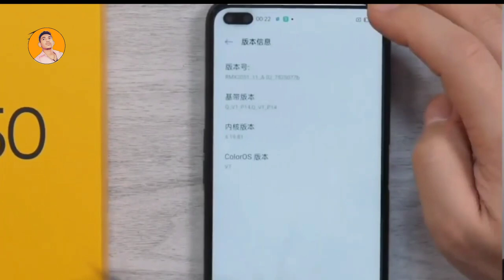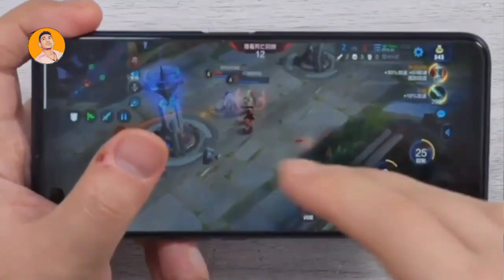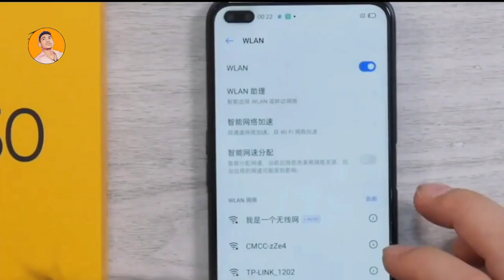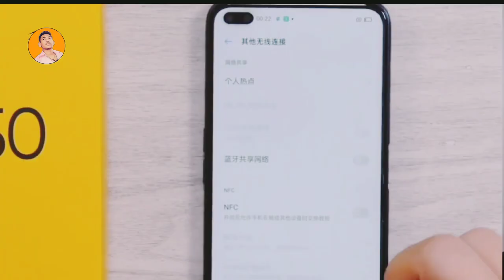Realme X50 Quick Review and PUBG TEST | Lunch Date in India | Price 5G Snapdragon 765G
Hello Guys is video me ham Short Review karenge Realme X50 ka aur bataiyenge ki kab india me lunch hoga aur price bhi so Agar Aapko video acha lage to like aur subscribe karo